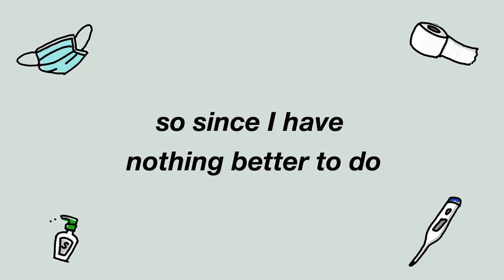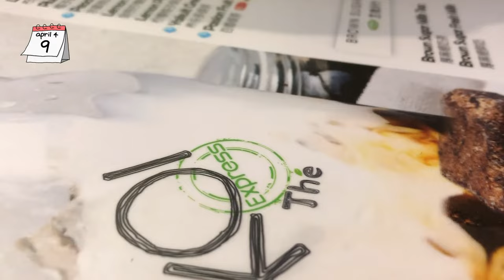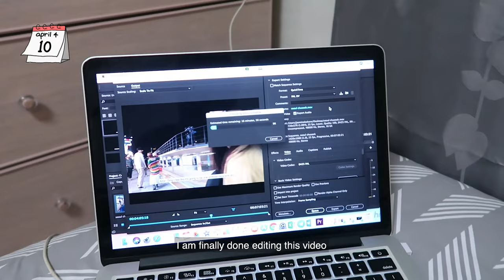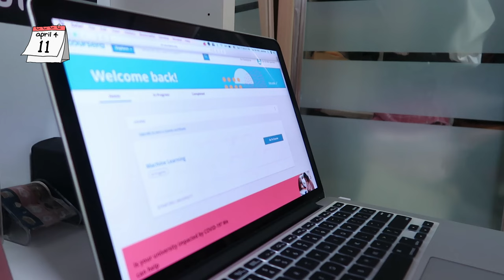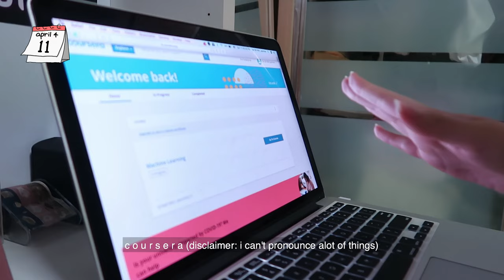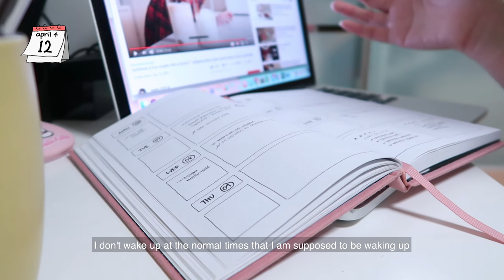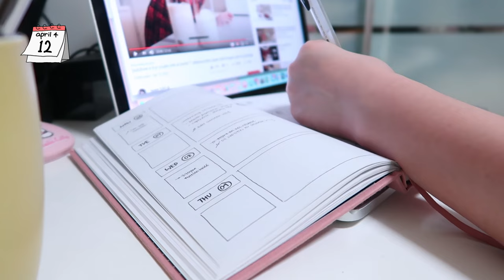CIRCUIT BREAKER? SINGAPORE LOCK DOWN? Life in Singapore lockdown | STAY HOME ep1 | jasminekokoro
Singapore covid-19 circuit breaker? Singapore locking down?? Here’s my circuit breaker vlog to hopefully keep you a little entertained during this tough period.

Singapore has recently implemented a 28 days circuit breaker, which is similar to a partial lock down. Since I have nothing while staying at home during this Singapore circuit breaker, I have decided to film a day in my life lockdown vlog, which is literally a day in my life stay home and what I eat in a day during lockdown HAHA.

Edit: CIRCUIT BREAKER EXTENDED???

Many Singaporeans think that this is essentially Singapore locking down but honestly we still have freedom as compared to the other countries that are going full lock down so we’re kinda like, semi lock down? Partial lock down? But we should just practice social responsibility and stay home during this period as much as possible.

As I’m staying with my parents, I don’t feel as isolated since I do have people I can talk to while staying home, but I do feel sad about not being able to see my boyfriend and friends. I just hope Singapore doesn’t extend this circuit breaker :”)